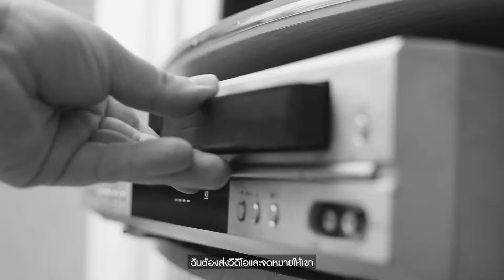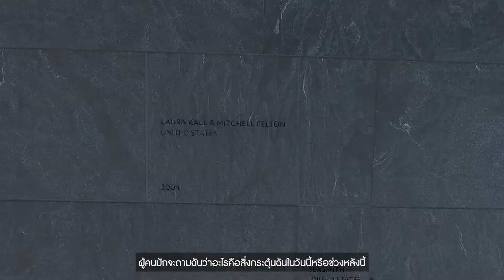อีกหนึ่งตำนานที่ยิ่งใหญ่จาก นู สกิน อเมริกา คุณลอร่า คอล เฟลตัน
อีกหนึ่งตำนานที่ยิ่งใหญ่จาก นู สกิน อเมริกา
คุณลอร่า คอล เฟลตัน
Circle Of Excellence IV
และเพรสซิเด็นเชี่ยล ไดเร็คเตอร์ 32 ปี